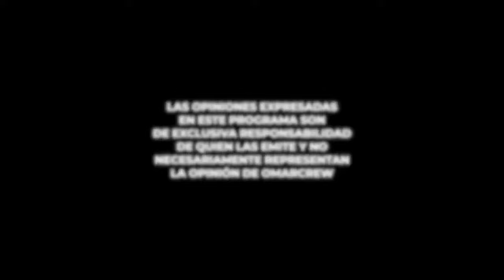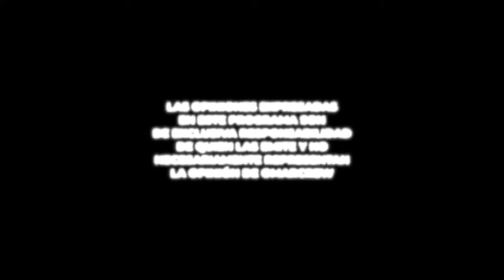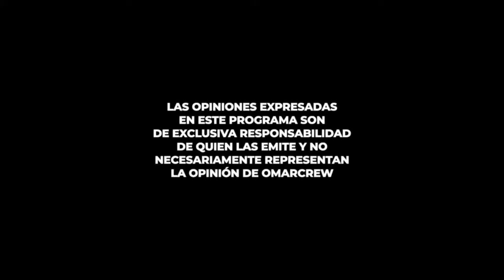ESTA ES LA REALIDAD DETRÁS DE LOS "PASTORES" | El Podcast de OmarCrew #133